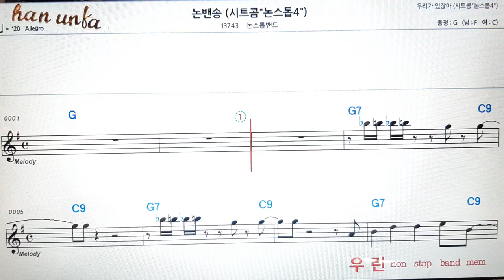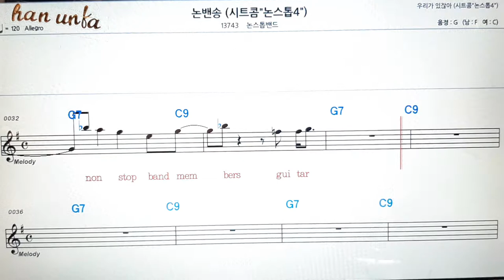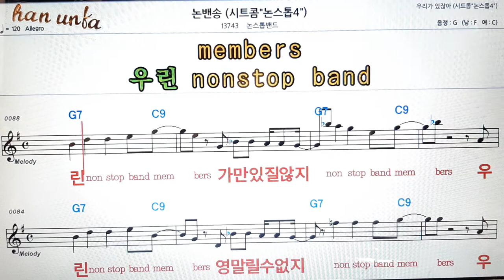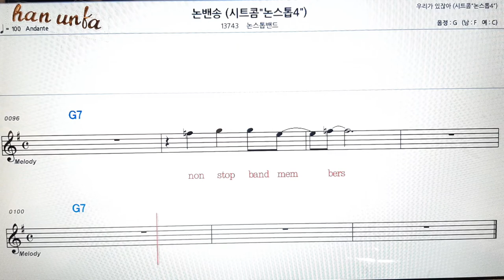논 밴송/논스톱밴드👍노래 반주, 코드 악보,가라오케💋Karaoke*Sheet Music*Chord*MR